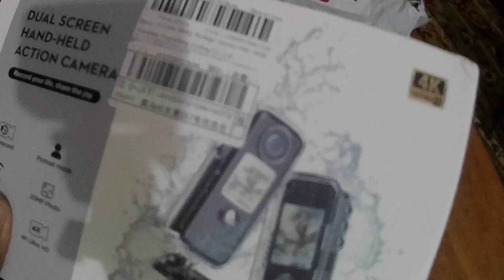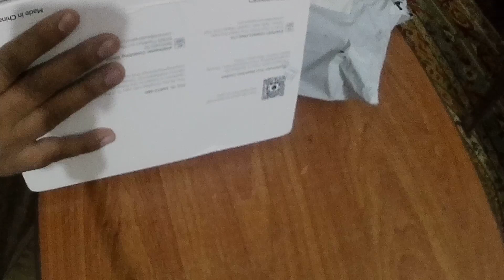Unboxing my new action camera | 880q Action Camera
Unboxing my new action camera